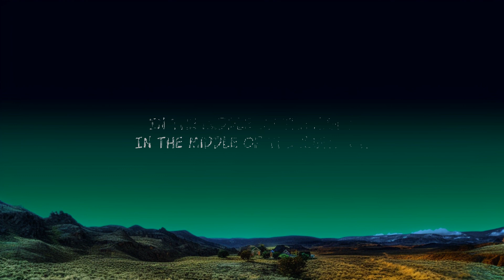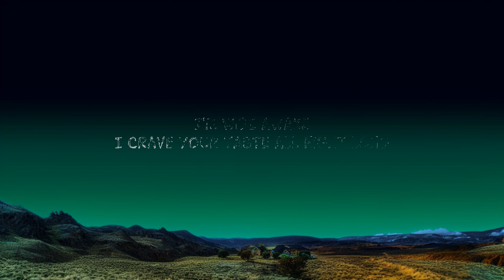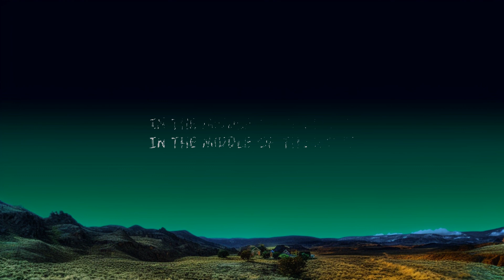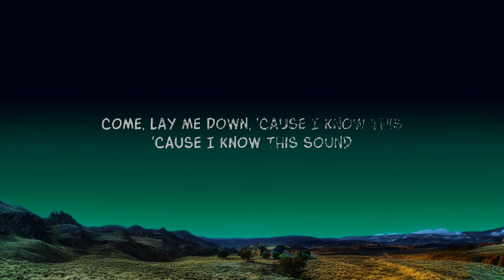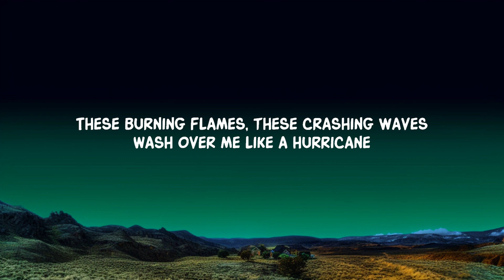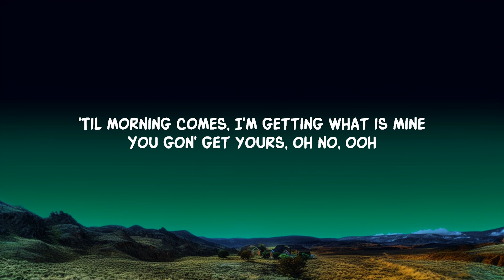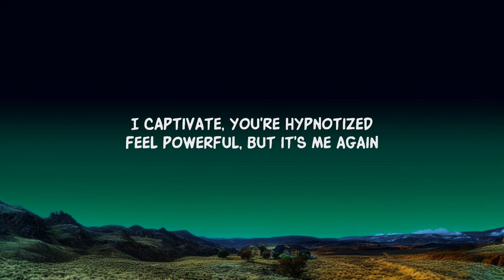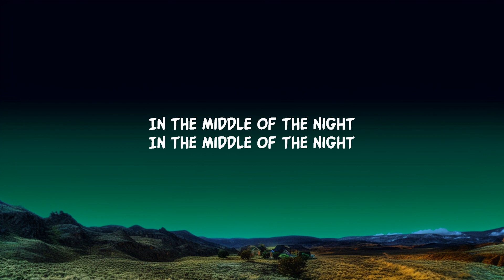[1 HOUR] @elleyduhe - MIDDLE OF THE NIGHT (Lyrics)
"Middle of the Night" by Elley Duhé, a captivating song that echoes through the night with its powerful lyrics and melodies.
"In the middle of the night, I'm wide awake, I crave your taste all night long..."

Lyric video for MIDDLE OF THE NIGHT by Elley Duhé on Dan Music

About 'Elley Duhe':
Elley Duhé, US singer-songwriter, famed for hits like "Middle of the Night," "Happy Now" with Zedd, "Tie Me Down" with Gryffin, and "Immortal." A Mobile, Alabama native, she's captivating audiences globally.